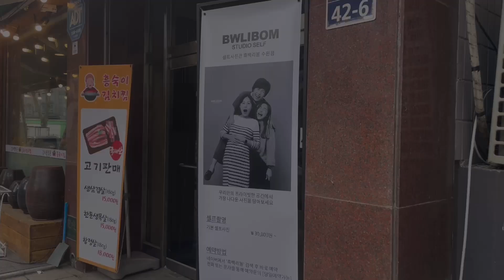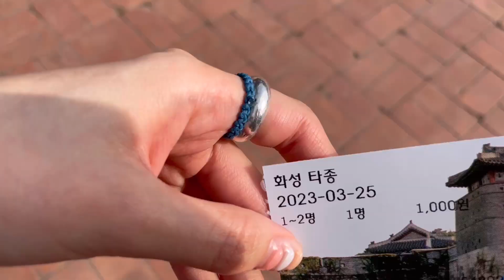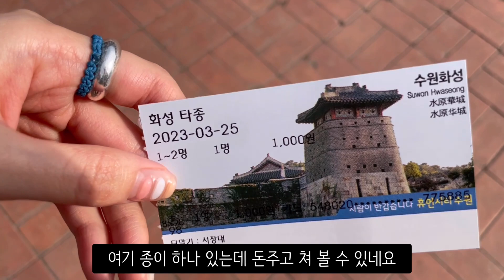[vlog]주말 벚꽃구경 2탕 뛰기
근로자의 날에 쉬는 근로자가 됐고 휴무가 하루 더 늘어났습니다

그래서 오늘은 조금 일찍 올라가는 브이로그 입니다

최근에 계속 갔던 벚꽃놀이를 이제서야 올리네요

그래도 이정도 시차면 많이 줄어든 편 아닐까요?

행궁동에서 스즈메의 문단속 보고 바로 벚꽃 보러가고

그때는 만개한 상태는 아니라서 그 다음주도 반포천으로 떠났어요

요새 벚꽃구경 은근 사람들이 모르는 스팟이 반포천이라더라구요

앞으로는 사람이 많아지겠지만 그 전에 적당한 인파 사이에서 구경 했던거 같아요

효정이가 쏘는 저녁으로 마무리도 잘 했습니다

날씨가 많이 따뜻해져서 너무너무 좋네요

미세먼지도 삭 걷혔고 기분이 몽글몽글 합니다

연휴 잘 보내시고 다음주는 3일 편안히 출근해봅시다^^